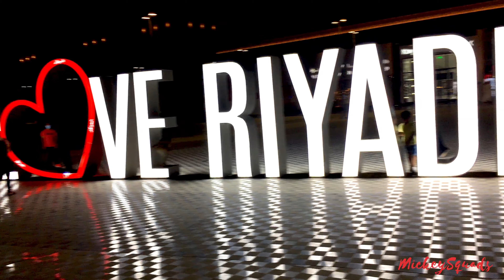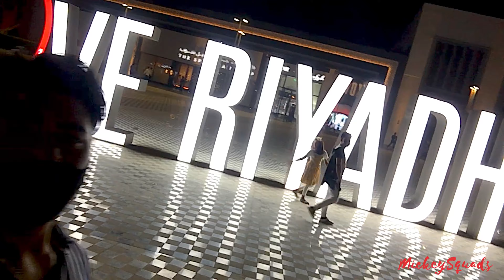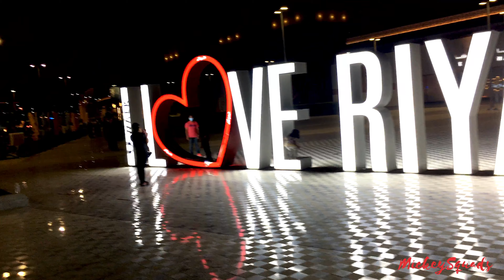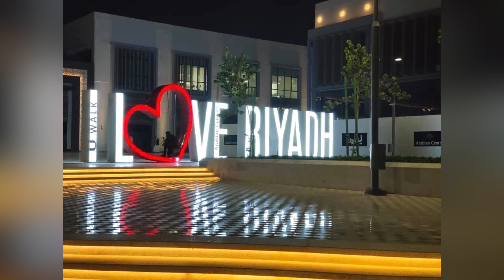U WALK RIYADH ❤️ || Coffee | Eat | Bowling | Laugh || MickeyHistory